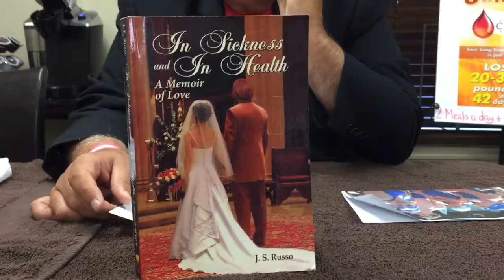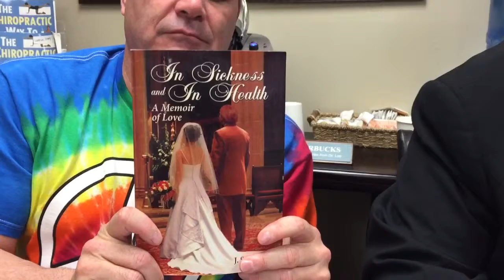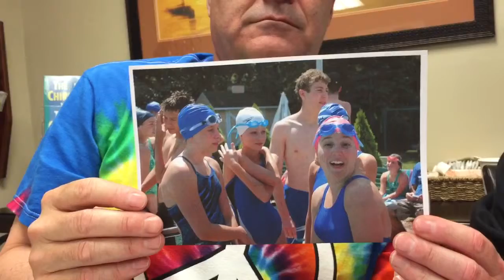Halftime Howie At Lee Weiner Oceanside Wellness Center #5